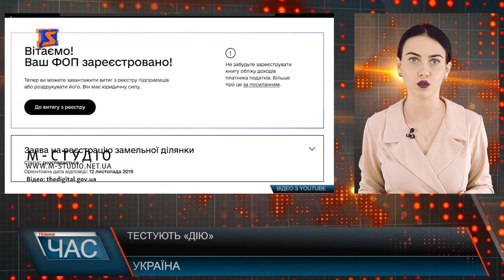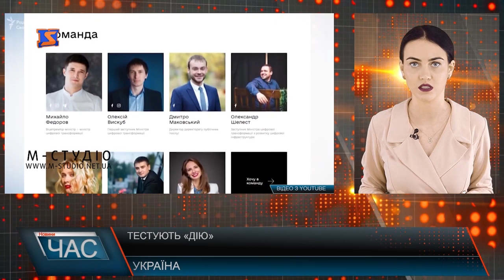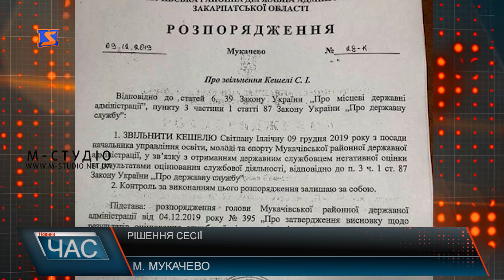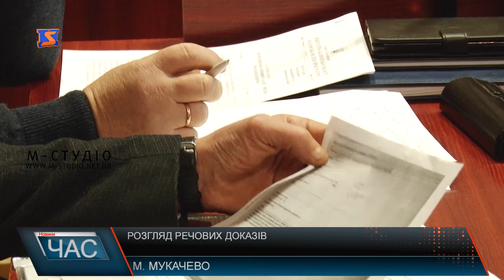Програма “ЧАС”. Hовини Закарпаття за 12 грудня 2019 року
Сесія Мукачівської районної ради. Питання та рішення
Вбивство на АЗС. Судові засідання тривають
Круглий стіл до дня прав людини. Важливі питання
Чемпіонат України з більярду. Урочисте відкриття